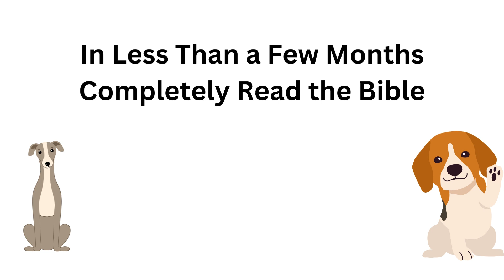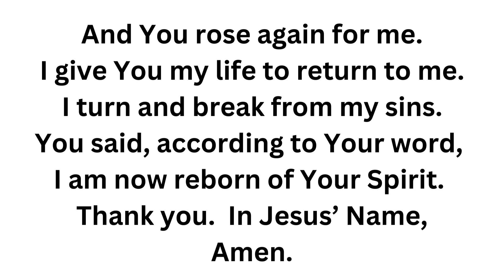_FOOD for HNM, Video 291 (Bible study: 1 Chronicles 17 to 20)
23  and I will sow her for myself in the land.  And I will have mercy on No Mercy, and I will say to Not My People, ‘You are my people’; and he shall say, ‘You are my God.’
-Hosea 2:23

1 Chronicles 17 to 20.